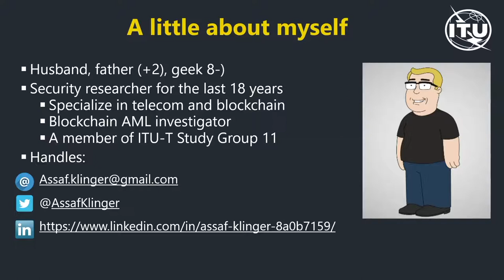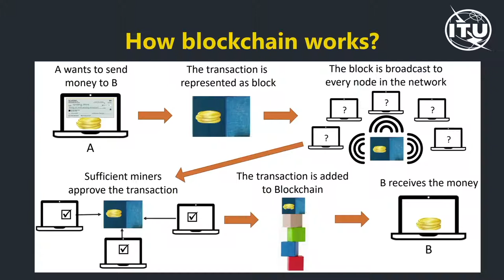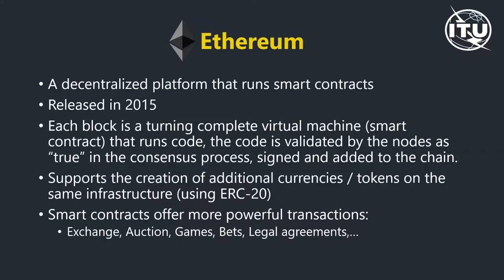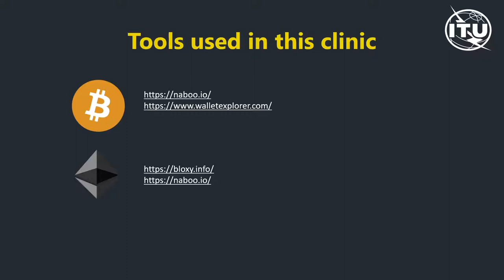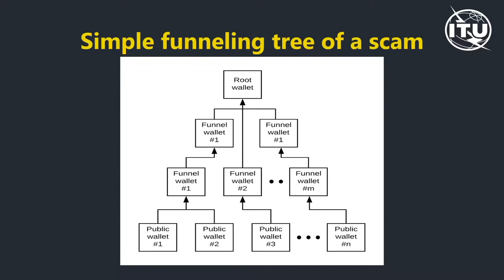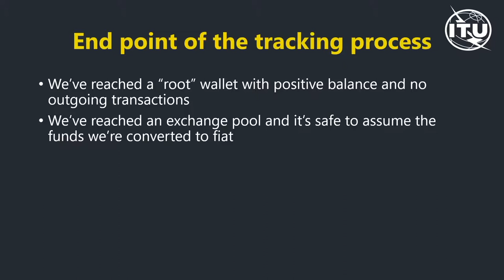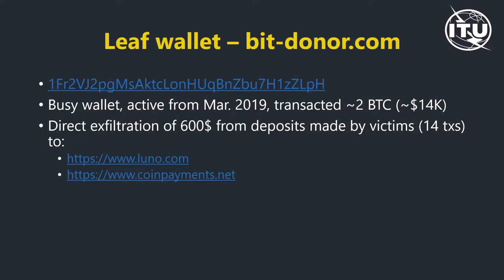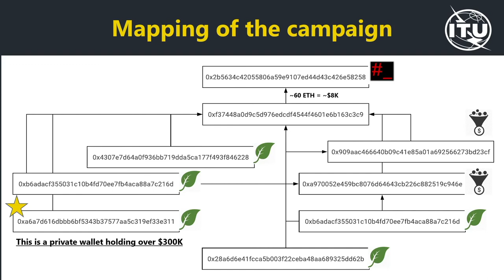Episode #11: Tracking Digital Financial Crimes and Fraud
Episode #9 on "Tracking Digital Financial Crimes and Fraud" explored how fraudsters are leveraging increased fear and uncertainty during the COVID-19 pandemic to steal money. Scammers have been known to lure customers from trusted e-commerce sites offering products that claim to prevent COVID-19 onto unrelated and unregulated messaging sites to accept payment in cryptocurrencies for products that do not actually exist. The session provided an insight on tools that can be used for tracking digital financial crimes fraud.